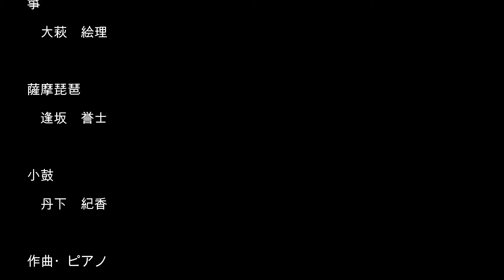【響演を楽しむ会】パッサカリア#4【Summerクラシック2021】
こんにちは。
響演を楽しむ会です。
今回は東京第一ホテル松山（愛媛県松山市）で開催された

『Summerクラシック2021』

の様子をお届けしようと思います。